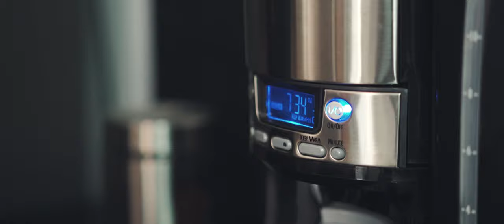Fabian Gomez - En Ti Encontré (Video Oficial)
Video Dirigido por: Juan Pablo Lara L.
Cinematografía: Pedro Moreno A.
Asistente de Cámara: Miguel Ángel Ruz, Adán Pinedo

Voz: Fabián Gómez
Guitarra: Andrew López
Bajo: Argemiro Gutiérrez
Batería: Pierre Magallanes R.